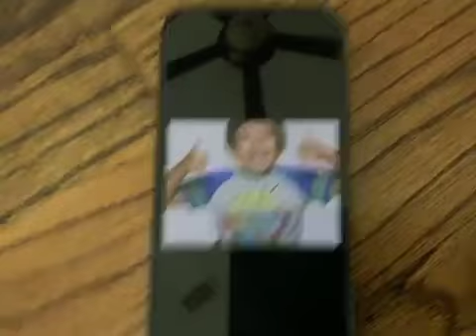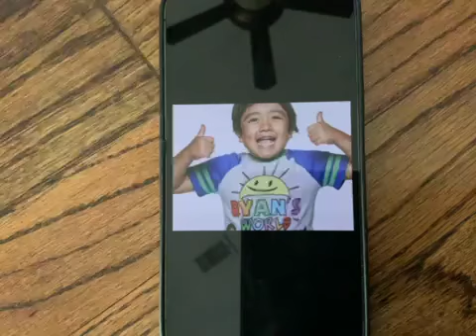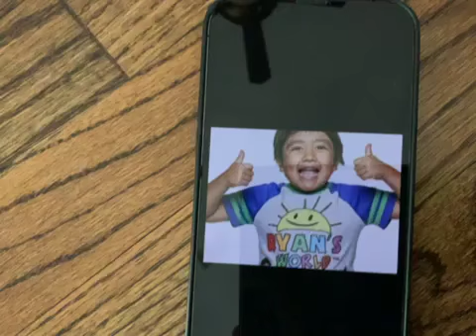Ryan’s world Dark Pro Rants: season 1 episode 4